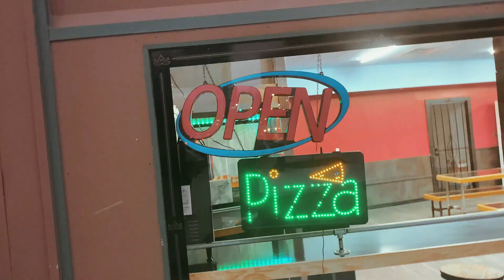Lil Kurby - So Official (Official Music Video)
New Wave Vizions Presents

So Official Music Video By Lil Kurby

edited + directed by Lil Kurby

shot By Alex Behind The Camera

b-roll scenes shot by Lil Kurby

song mixed by Lil Kurby

producer -

Links
Lil Kurby